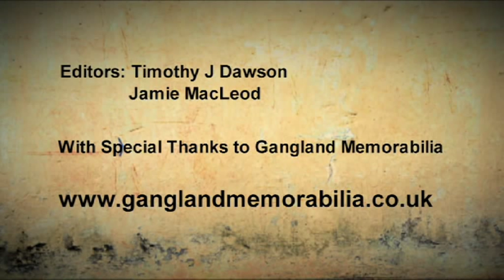1. THE GUV'NOR OF UNLICENSED BOXING --LENNY McLEAN (part 1 exclusive)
Lenny McLean also known as "The Guv'nor," was often referred to as "the hardest man in Britain" and unearthed here is previously unseen original footage from his last ever fight in a promotion put together by the Guv'nor himself at a secret London location. Includes ringside footage of notorious rival Roy Shaw along with infamous gangland figure Joey Pyle.